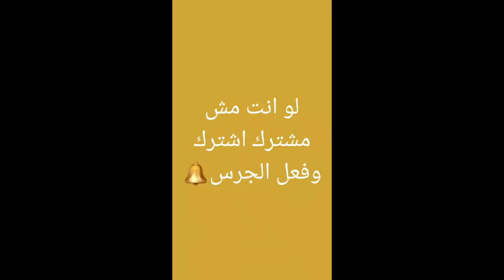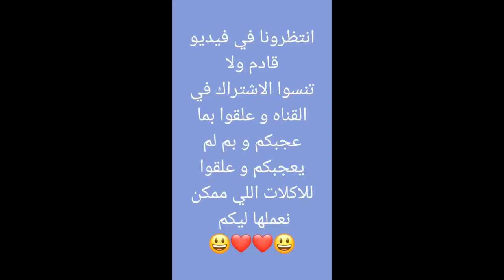طريقة عمل السوبيا 😋فى البيت وكمان التمر السريع مشروبات -رمضانية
أحلى سوبيا وتمر ممكن تعمليهم فى البيت بأرخص الأسعار وشكرا لكم على المتابعة ومتنسوش اللايك والاشتراك فى القناة يوميات لولو اللهلوبة